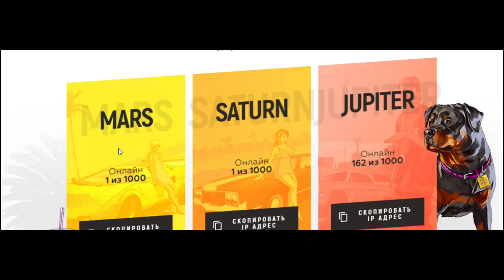GRAND RP ЗАКРЫТИЕ